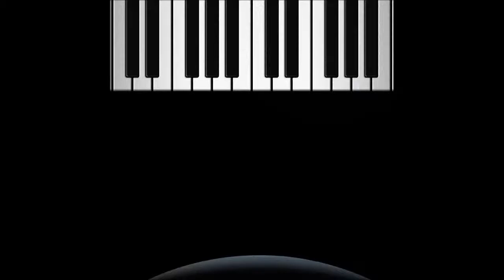Synthever - Big In Japan (CJT!!! Edit)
Written-By: Bernhard Lloyd, Frank Mertens, Marian Gold

Remix-By: Tomas Kloh